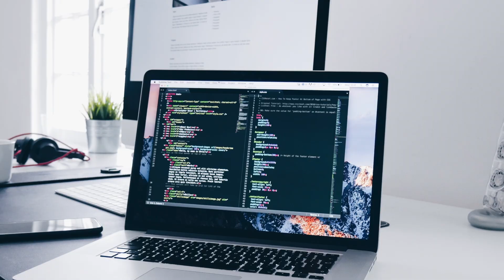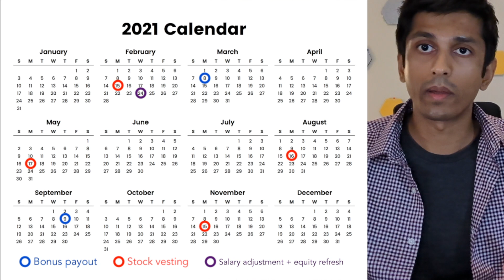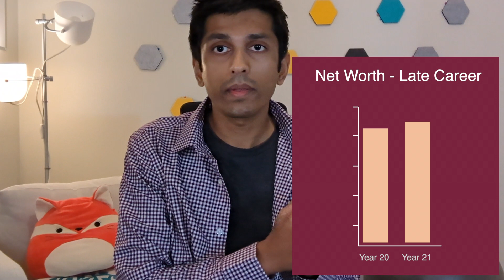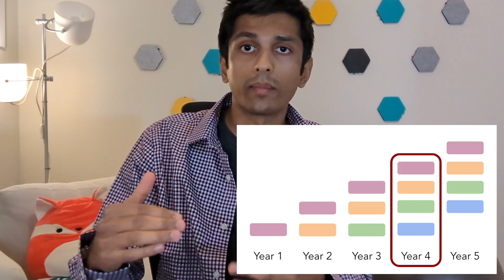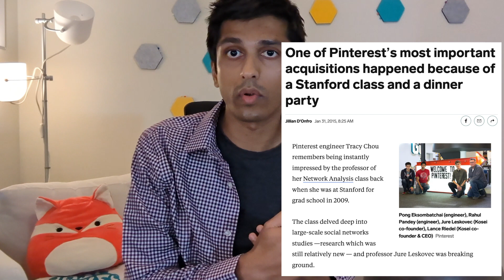I quit my job at Facebook, here’s why I left… (why you should quit your Big Tech job)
After almost 4.5 years, I just quit my job at Facebook to start my own startup. Here's why I'm now part of the "Great Resignation".

Hi! I’m Rahul, a software engineer with a passion for teaching.

Timestamps:
0:00 - Intro + why it's hard to leave Big Tech
1:44 - The decreasing value of money
3:30 - Regret minimization
4:58 - Predicting failure outcomes
6:39 - Broader learning
7:48 - What's next